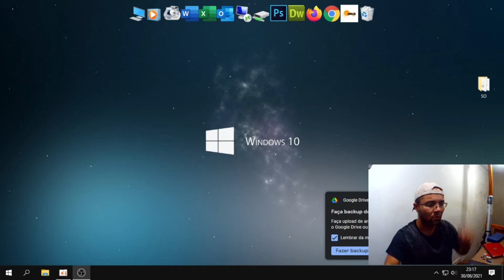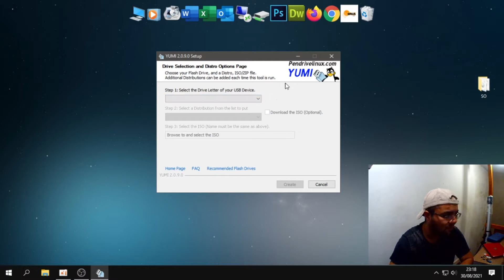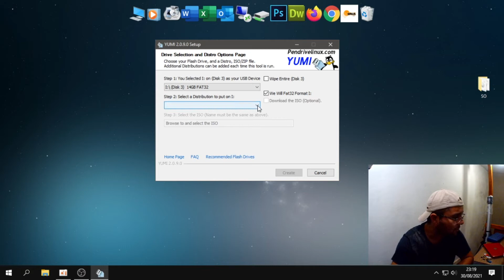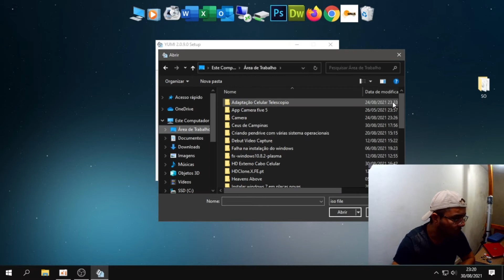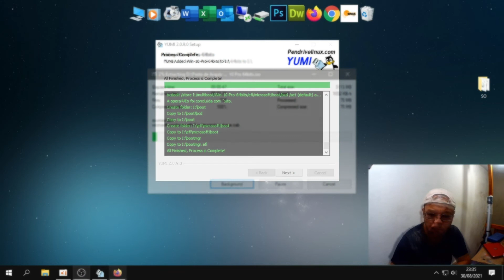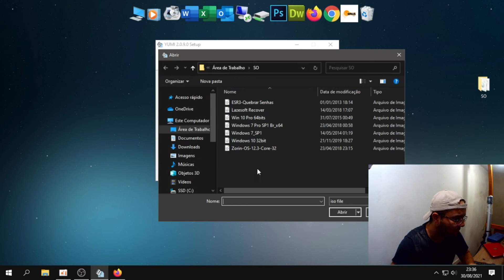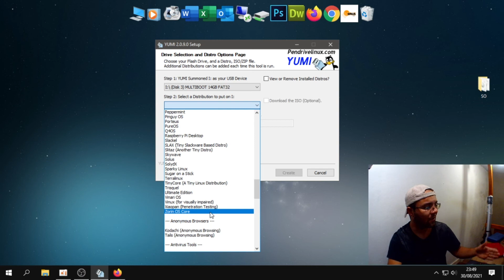Criar pendrive bootável com vários sistemas operacionais